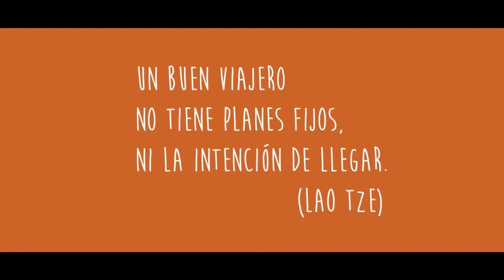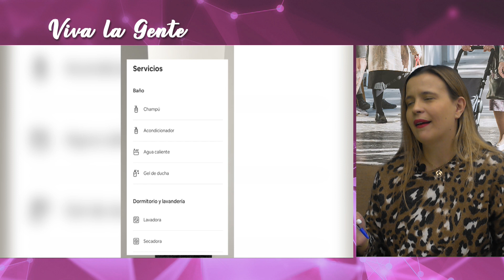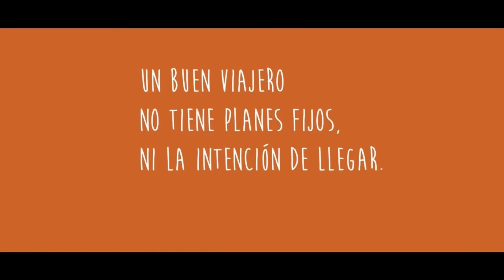Viajes en Familia con Gema Morcillo 16/01/2024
Descubrimos todos los detalles de Nottingham de la mano de la influencer y creadora de contenido Gema Morcillo.